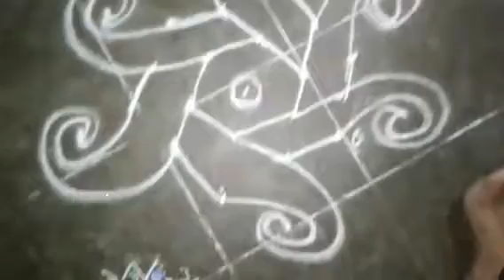|5×3|Simple daily rangoli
All type's of vlog's